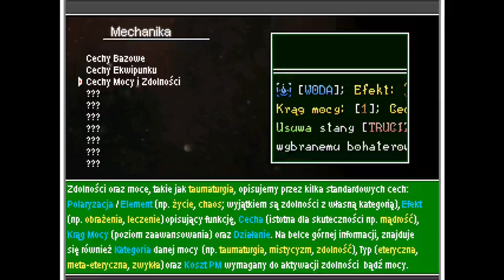Saga Demonów Zaktualizowany UI